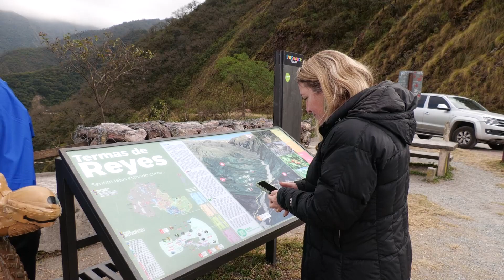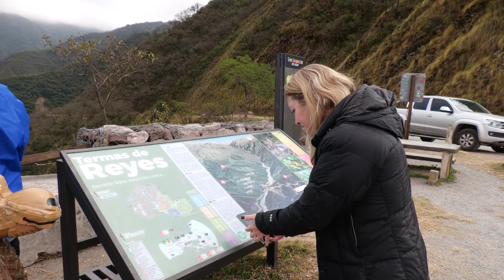Inauguración de la Nueva Cartelería Informativa en las Termas de Reyes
La Municipalidad de San Salvador de Jujuy ha llevado a cabo la inauguración de la nueva cartelería informativa en las Termas de Reyes, una instalación significativa en el desarrollo turístico de la región. El evento contó con la presencia de autoridades municipales, representantes de la comunidad originaria, empresarios locales y guías turísticas.